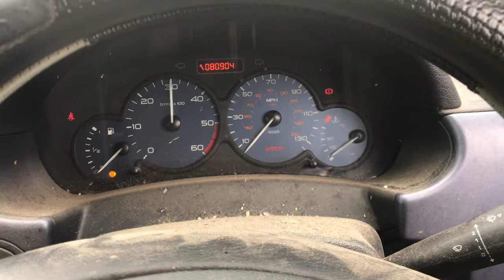Разборка Citroen - Berlingo 2002-2008, 1.9 (VIN: VF7GJWJYB93096342) DK04LKX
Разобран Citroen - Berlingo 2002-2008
Основные характеристики:
Год выпуска: 2004
Двигатель: DXFR6003316
Объём двигателя: 1.9
Тип двигателя: Дизель
Коробка передач: КПП 5-ст.мех.(МКПП)
Кузов: Минивэн
Смотри каталог запчастей Citroen - Berlingo 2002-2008 на :
⏰ Режим работы колл-центра:
08:00 – 20:00 – ежедневно

Для наших покупателей:
- бесплатная доставка;